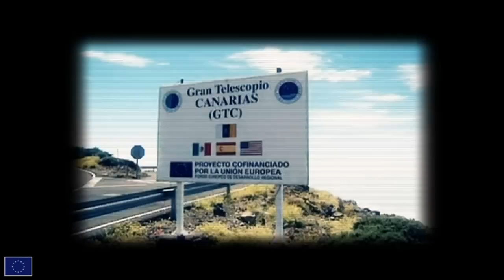Meet Johannes Hahn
Member of the EC in charge of Regional Policy - Connecting European citizens through Regional Policy